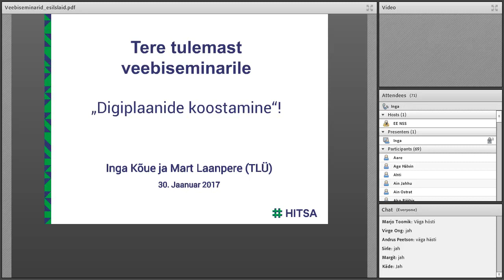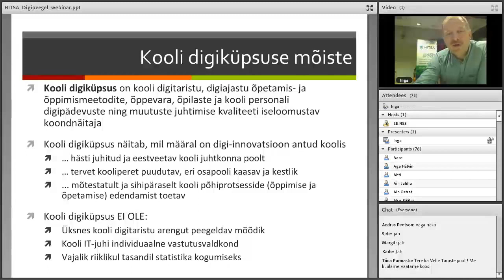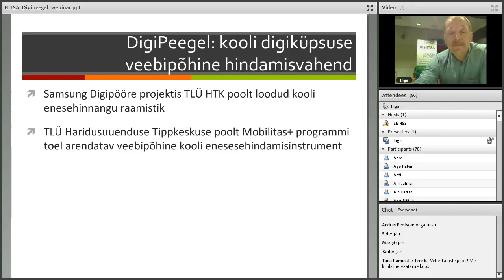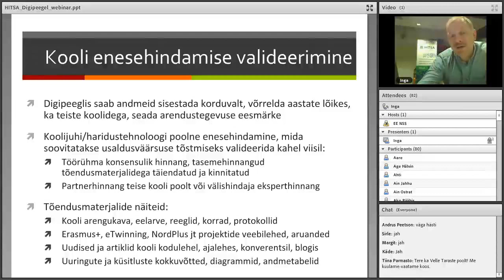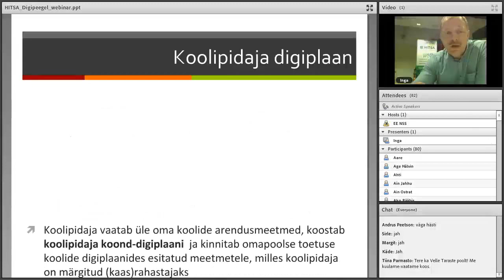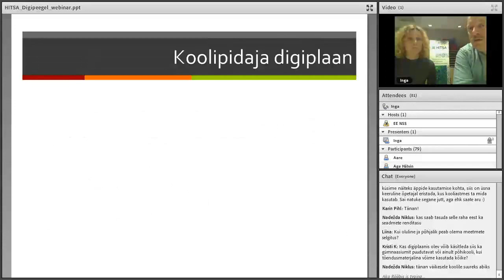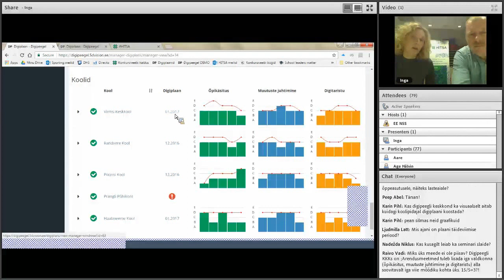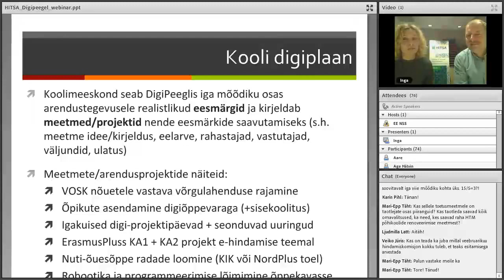Digiplaanide koostamise veebiseminar (30.01.2017)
Lektorid: Mart Laanpere ja Inga Kõue